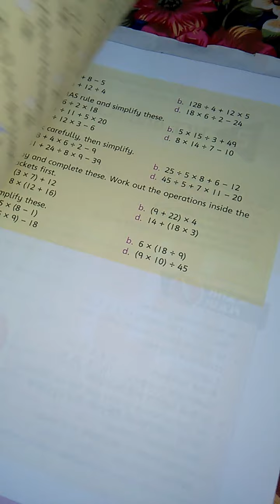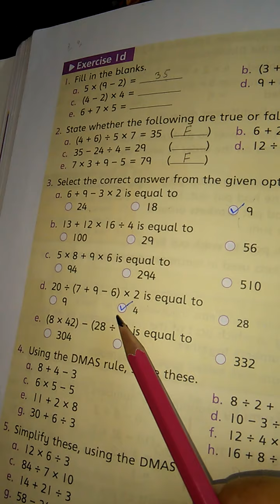V- MATHS - Chp 1: Ex1d (Lecture 2)